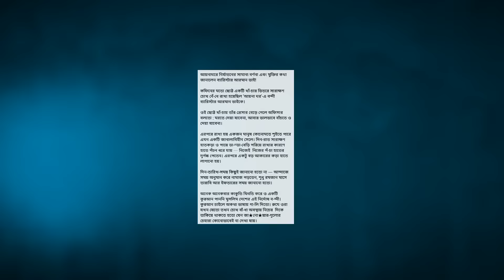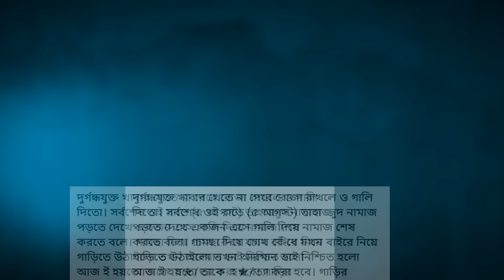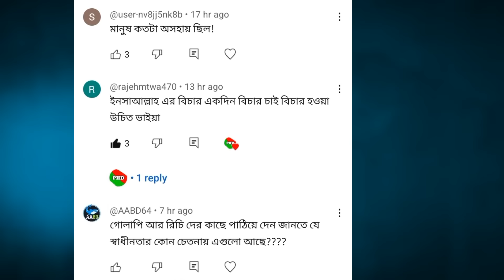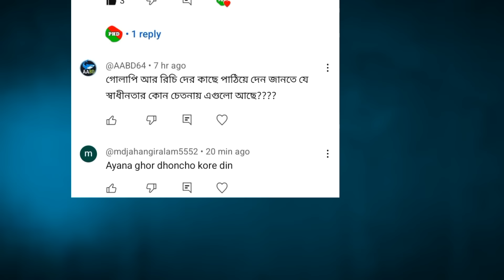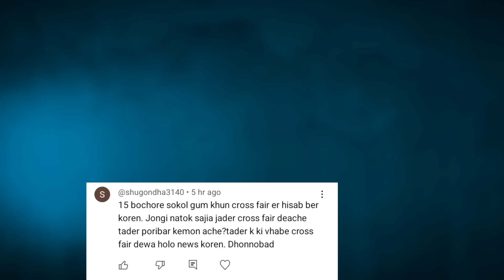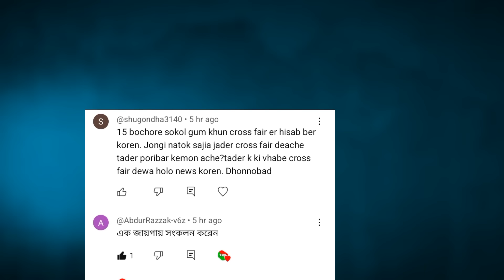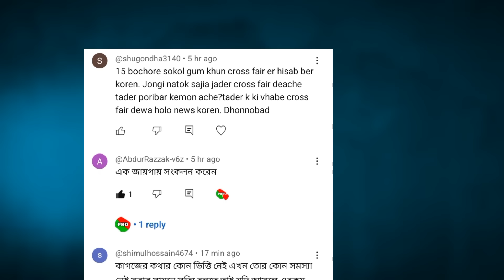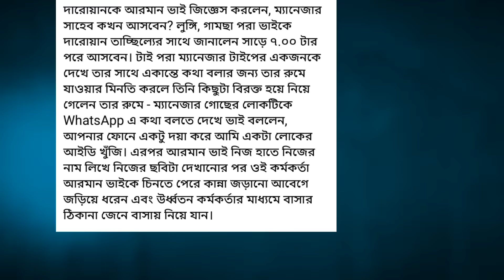আয়নাঘরের গল্প || যে আয়নাঘরের বন্দীরা নিজের হাত পঁচার গন্ধ নিজেই পেতো || ayna ghor